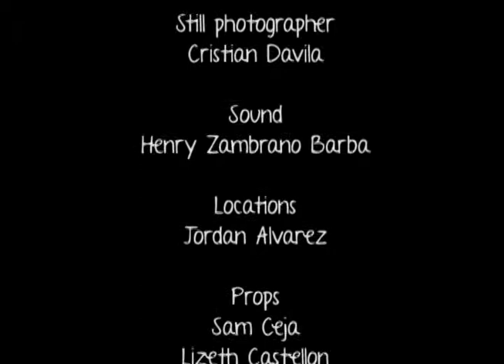Zara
Zara recently lost her parents in a car accident transfers into a new school where she has become the center of attraction in the worst way. Zara learns to fight her way through the torment of her peers in her own time.

Starring
Jeanette Ceja as Zara
D. Matthews as Olivia
Adriana Nunez as Javina
Karla Perez as Pauline
Ernie Cruz as Jordan
Nicole Lepore as Amber
Dante Young as  Emerson
Miguel Diaz as Albert
Alice Cervantes as Front office Clerk

Writer
Diana Palencia

Producers
Diana Palencia
Jordan Alvarez
Sandra Marquez Dominguez
Yoselin Medrano
Katherine Loera
David Carbajal
Ana Clara
Cristian Davila

Executive producer
Sandra Marquez Dominguez

Director
Maria Salvador

Assistant Director
Ana Clara

Casting by
Diana Palencia
Sandra Marquez Dominguez
David Carbajal

Storyboard Artist
Jordan Alvarez

Shot List Supervisor
Jordan Alvarez

David Carbajal

Cinematographer
Niko Cabrera

Editor
Yoselin Medrano
Mario Guerrero

Still photographer
Cristian Davila

Sound
Henry Zambrano Barba

Locations
Jordan Alvarez

Props
Sam Ceja
Lizeth Castellon

Grips
Jesus Munoz Contreras
Hugo Maceda
Jose Calderon
Lizeth Castellon
Sam Ceja
Alan Morales
Mario Guerrero

Script Supervisors
Jessica Perez
Jennifer Munoz

Wardrobe
Alan Morales
Vanessa Meza

Makeup
Nicole Lepore
Laura Gonazalez
Yahaira Hernandez

Lights
Omar Miranda
Stephanie Estrada

Music
Destiny Gonzalez- Feel So Alone Intro
Destiny Gonzalez- Say Goodbye
William L. Johnson- Can't Fuc With You
William L. Johnson - Cool
Smash - Outta Hear

Advisor
Mrs. Guest-Johnson

Craig Ross Jr. of Blue Hill Avenue
Syvel Sanford of CBS

Ms. Matthews
Mr. Vinas
The front office staff
Ms. D. Matthews